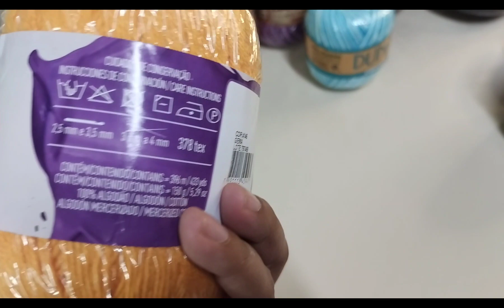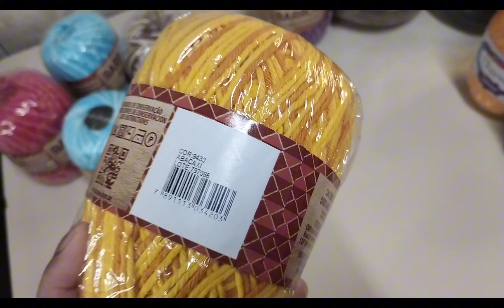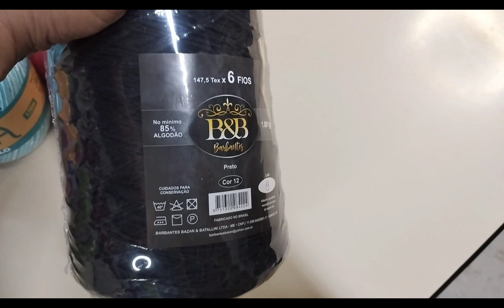😁👏😱Vlog de comprinhas comprei mais barbantes Barroco e B&B lindos 😱🥳🥳Adriana artes crochê 🧶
esse mês de maio meninas tem promoção de crochê aproveita tem pronta entrega tbm ok encomendas é orçamento (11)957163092 me chama no WhatsApp ok lindas 😁👏👏👏👏💕🧶